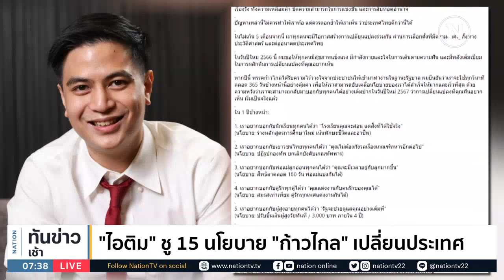"ไอติม" ชู 15 นโยบาย "ก้าวไกล" เปลี่ยนประเทศ | เนชั่นทันข่าวเช้า | NationTV22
Line : @nationonline